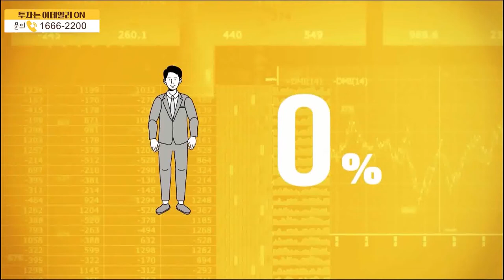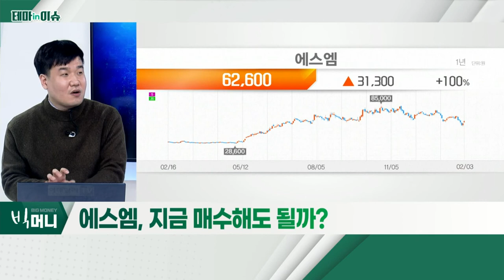에스엠(041510)... 매각 가시화 기대감으로 상승_테마IN이슈 (20220203)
에스엠(041510)
- 매각 가시화 기대감으로 상승
- 매각 확정 시… 주가, 변동성 확대 가능
- 재료 노출 염두 후 접근 및 대응 필요